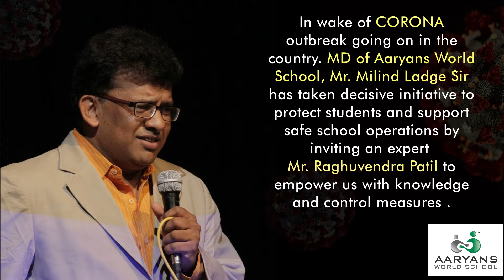Ayurveda and Naturopathic remedies -Precautionary Measures by Aaryans World School.